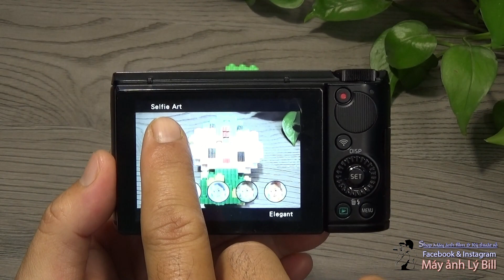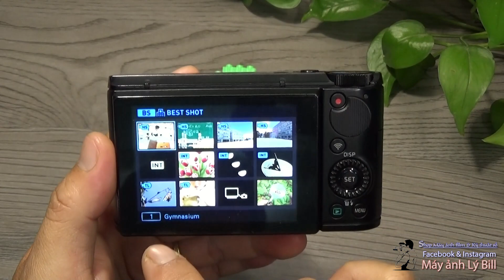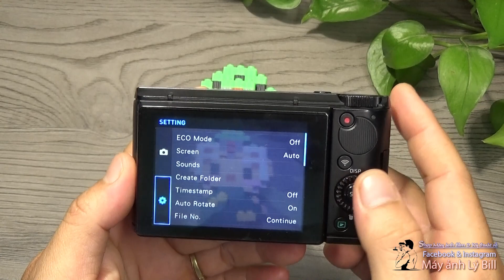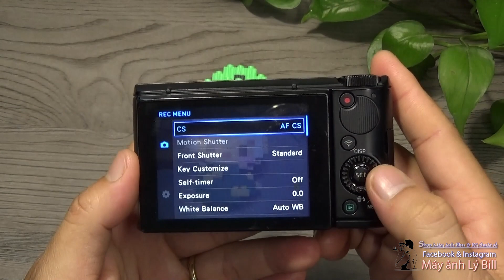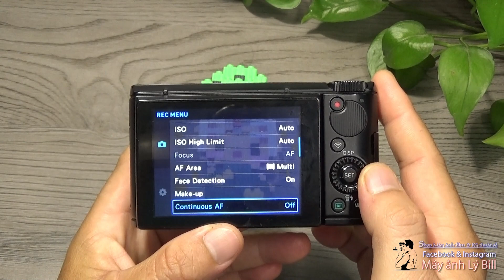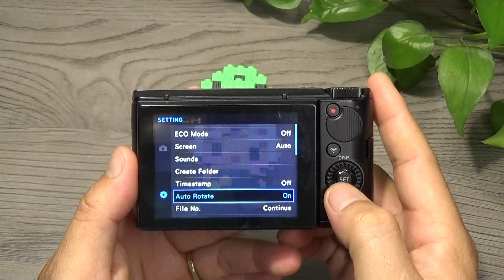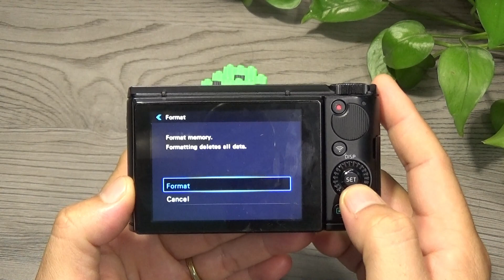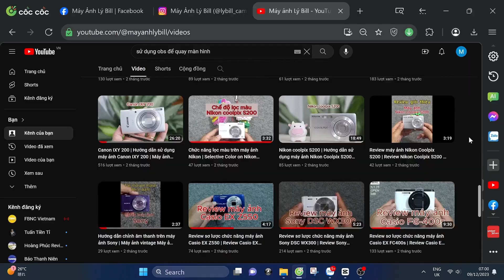Casio EX SC200 | Hướng dẫn sử dụng máy ảnh Casio EX SC 200 phần 2 | Máy ảnh vintage Máy ảnh mịn da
Update 11.2023